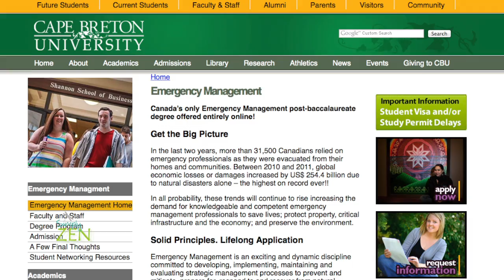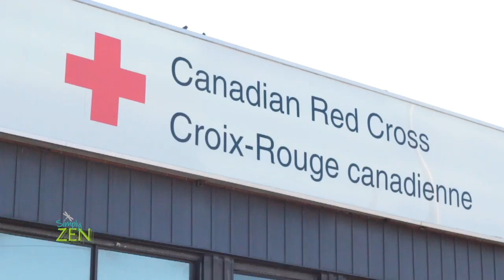Simply Zen Season 2-16 Episode 38 Emergency Preparedness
In this episode of Simply Zen we revisit the weather of the past 6 months and learn some tips to relieve some of the stress in extreme weather situations.